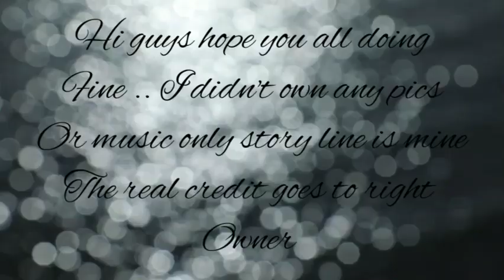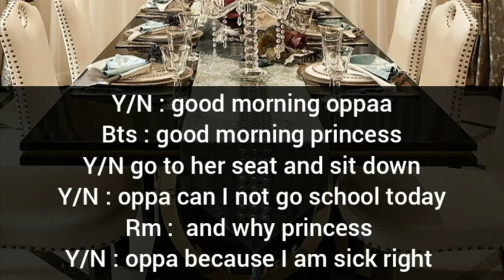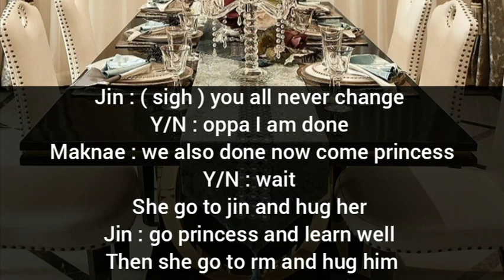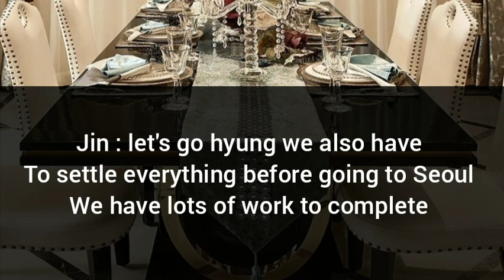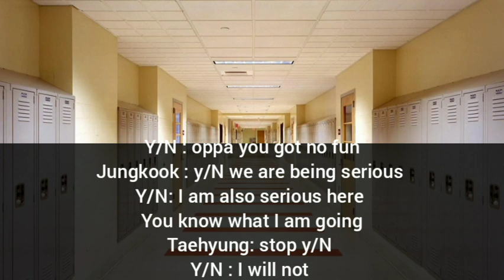I misunderstood my brothers || Seven Mafia bRothers...episode5 💜#jkff#rm#tae#jin#suga#jhope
btsarmy

Hey 💗 princess welcome to SEVEN MAFIA BROTHERS

|| In this series, They Are mafia Kings but you don't know about it ...They don't want you to lose your childhood because of it ..on the other hand His enemy kai ! always attack on bts .( watch full series...to see what will happen ) ||